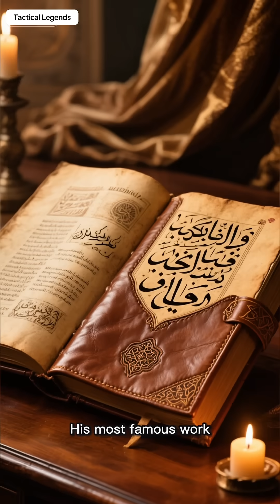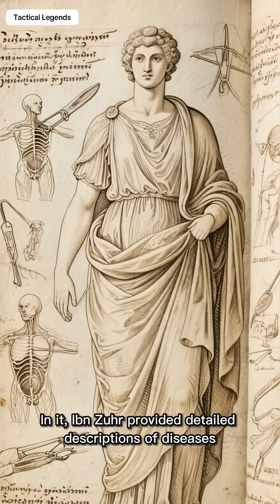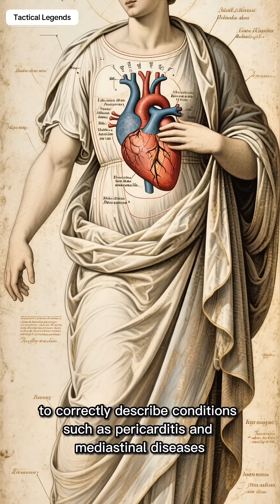Ibn Zuhr (Avenzoar): The Physician Who Practiced Real Medicine Centuries Before the Renaissance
Ibn Zuhr, known in medieval Europe as Avenzoar, was one of the most advanced physicians of the Middle Ages and a pioneer of clinical and experimental medicine. Living in Al-Andalus during the twelfth century, Ibn Zuhr transformed how medicine was practiced by insisting on direct observation, careful diagnosis, and experimental verification at a time when most physicians relied almost entirely on ancient authority.

Born in Seville around the year One Thousand Ninety-One into a family of distinguished physicians, Ibn Zuhr was trained in medicine, philosophy, and the natural sciences. Yet what truly set him apart was his refusal to accept inherited medical theories without proof. While Galen and Hippocrates remained foundational references, Ibn Zuhr believed that real medical knowledge had to be tested on living bodies and confirmed through experience.

His most influential work, Kitāb al-Taysīr fī al-Mudāwāt wa al-Tadbīr (The Book of Simplification Concerning Therapeutics and Diet), is considered one of the earliest texts in scientific clinical medicine. In it, Ibn Zuhr provided precise descriptions of diseases, symptoms, treatments, and dietary recommendations based on firsthand observation rather than speculation. He clearly distinguished between illnesses that earlier physicians had confused and emphasized individualized patient care.

One of his most groundbreaking contributions was the use of animal experimentation to test medical procedures before applying them to humans. Ibn Zuhr famously described performing a tracheotomy on a goat to demonstrate that the operation could be performed safely—an extraordinary example of experimental validation centuries before modern medical ethics and clinical trials.

Ibn Zuhr also made accurate observations about diseases of the heart, lungs, and digestive system, including conditions such as pericarditis and mediastinal inflammation. He rejected incorrect anatomical claims that had persisted for centuries and emphasized hygiene, nutrition, and preventative care as essential elements of health.

His influence reached far beyond the Islamic world. Ibn Zuhr’s works were translated into Latin and became standard medical references in European universities for generations. Leading intellectuals praised him as the greatest physician since Galen, and his clinical methods continued to shape medical education well into the Renaissance.

Politically, Ibn Zuhr lived under both the Almoravid and Almohad dynasties, serving as a court physician while maintaining intellectual independence. His career demonstrates that rigorous scientific inquiry flourished within Islamic civilization, even during periods of political change.

What makes Ibn Zuhr truly exceptional is not only what he discovered, but how he practiced medicine. He demanded evidence over reputation, observation over assumption, and patient outcomes over theory. In doing so, he helped move medicine away from dogma and toward what we now recognize as evidence-based practice.

Ibn Zuhr did not merely preserve medical knowledge.
He tested it, corrected it, and advanced it—centuries before the world was ready to follow.

Ibn Zuhr
Avenzoar physician
Islamic Golden Age medicine
History of medicine Al-Andalus
Experimental medicine history
Medieval Islamic physicians
Ibn Zuhr tracheotomy
Clinical medicine before Renaissance
Islamic contributions to medicine
Forgotten medical pioneers
Tactical Legends history